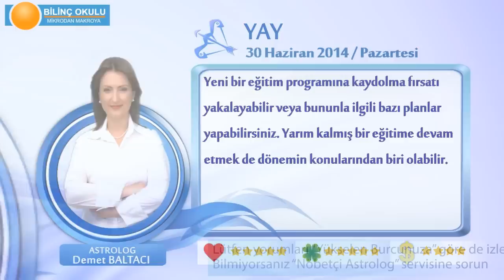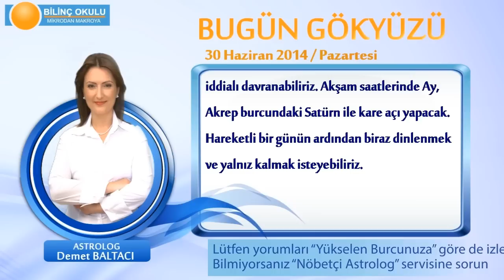YAY Burcu, GÜNLÜK Astroloji Yorumu,30 HAZİRAN 2014, Astrolog DEMET BALTACI Bilinç Okulu